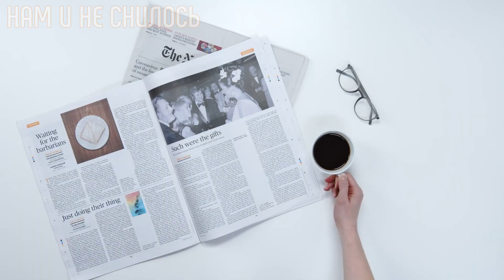Анна Уколова борьба за жизнь супруга Почему не родила сразу и как вела себя на шоу Судьба человека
Анна Уколова - востребованная российская актриса, которая несмотря на известность не любит рассказывать о себе и старается оградить от посторонних глаз свою личную жизнь. Ей не нужна публичность, она считает себя простым человеком, который живет в своей маленькой вселенной среди родных ей людей. Так что звездная болезнь ей не присуща. О жизни и карьере 45–летней звезды сериалов и фильмов «Ивановы-Ивановы», «Левиафан» и «Домашний арест» мы решили вам рассказать.

В 61 год она одинока Как живет Ирина Розанова Почему не замужем и не имеет детей